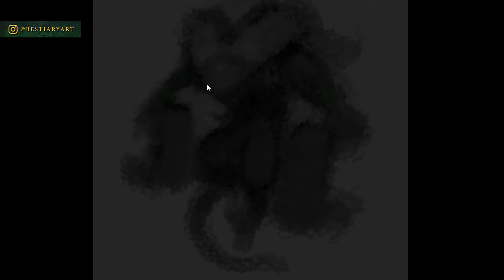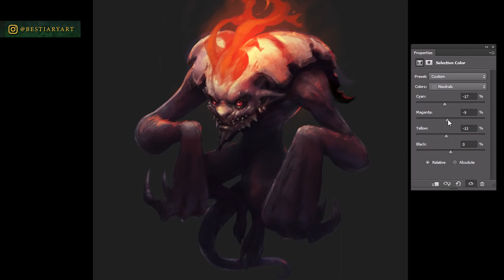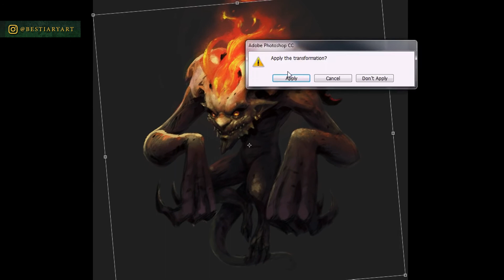BESTIARY ● FIRE IMP ● Digital Drawing Process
Канал BESTIARY посвященный теме ужастиков, страшных историй, монстрам, мифам и мистике, а так же творчеству и рисованию. На канале будет множество видео, я расскажу про старые horror фильмы, игры, персонажей и мы будем с вами их рисовать.

В этом видео я перерисую мой старый рисунок из серии видео BESTIARY с моего основного канала Sephiroth Art

Если вам интересна данная тема и вы как и я фанат ужастиков, подписывайтесь на канал ставьте лайк и не забудьте нажать на колокольчик 🔔 что бы получать все оповещения о новых видео на канале!

● Инструменты: Photoshop | SephirothArt Brushset vol.4